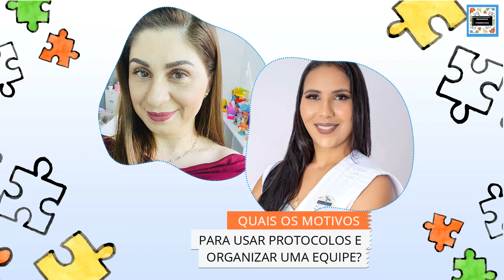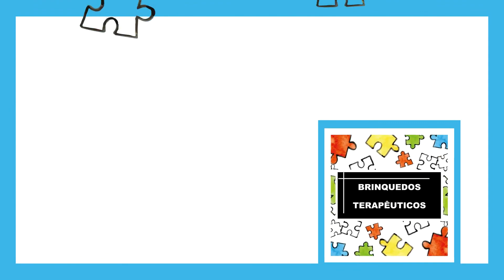Quais os motivos para usar protocolos e organizar uma Equipe?